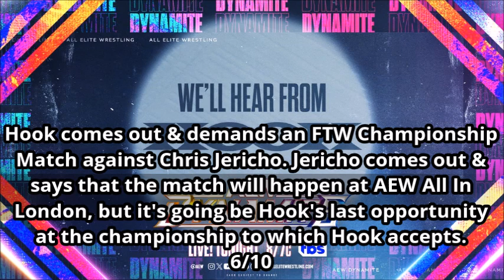AEW Dynamite 8/14/24 Review